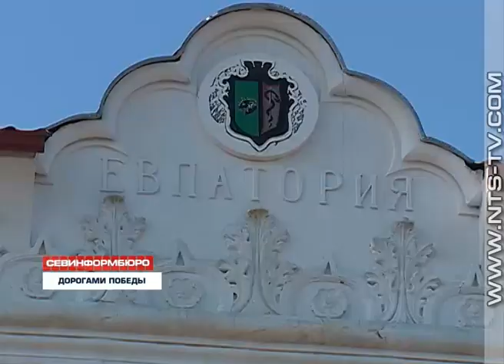14.04.2018 В Евпаторию прибыл «Поезд Победы»